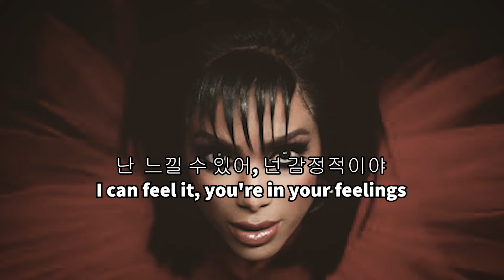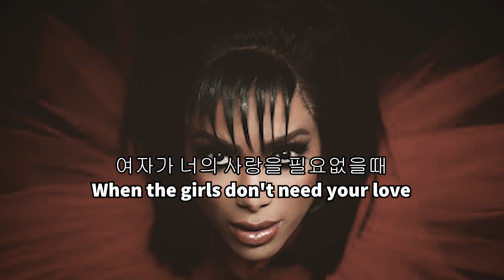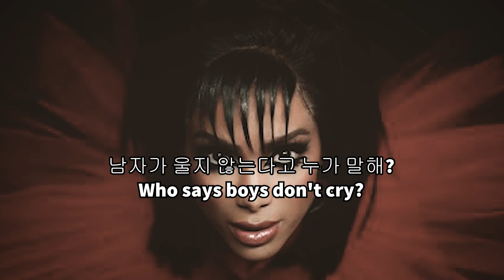[한글가사] 누가 남자는 안 운다고 해? Anitta(아니타) – Boys Don’t Cry 가사